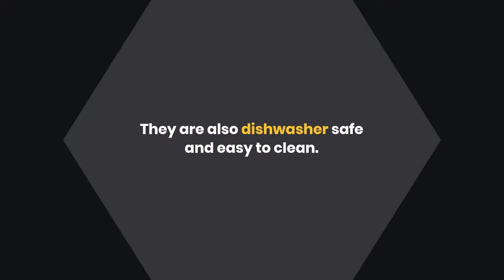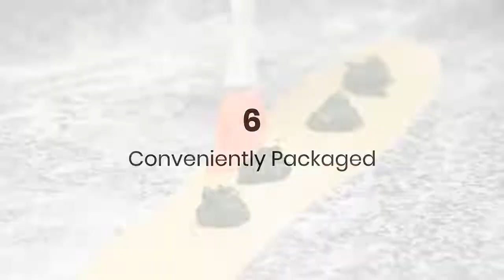Are Silicone Pastry Brushes Good? 8 Superb Reasons Why It Is Good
Are silicone pastry brushes good?  The question of whether silicone pastry brushes are good is one that has been debated by many pastry chefs and cake decorators. Read this article until the end (link have been listed above) to know more about it.